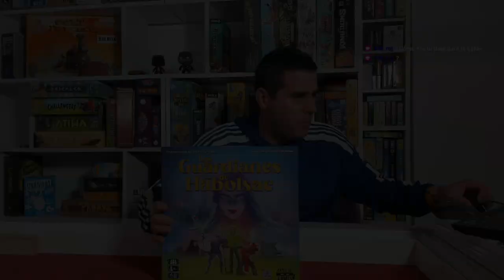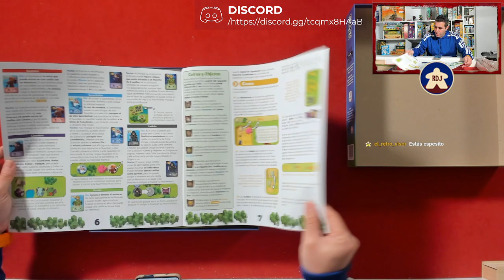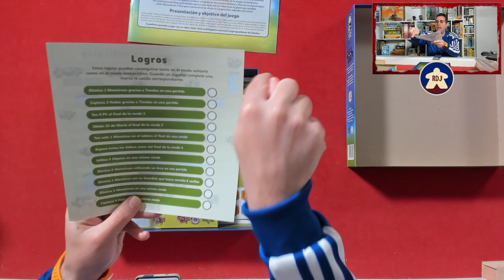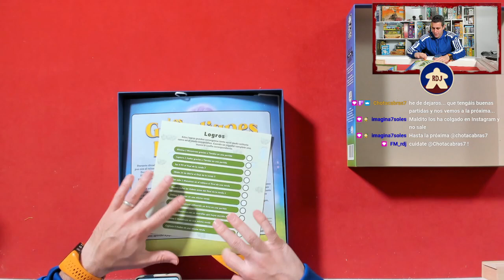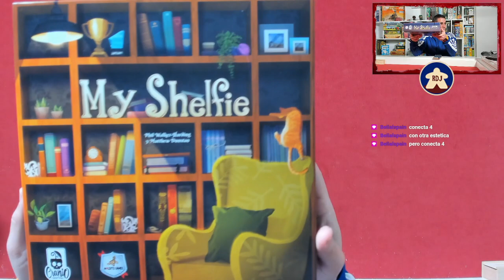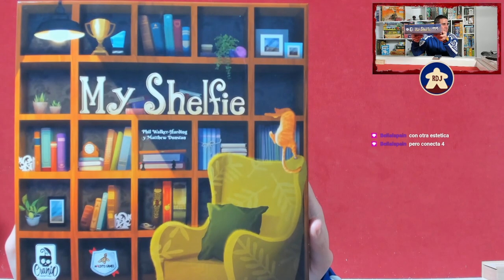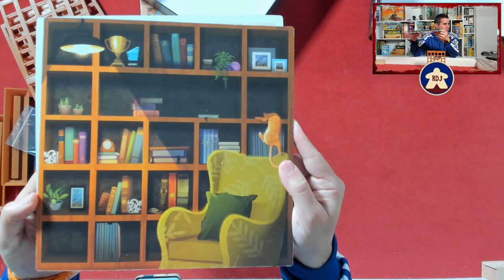Novedades de marzo de MALDITO GAMES (RDJ)